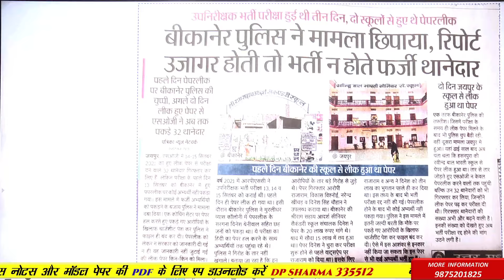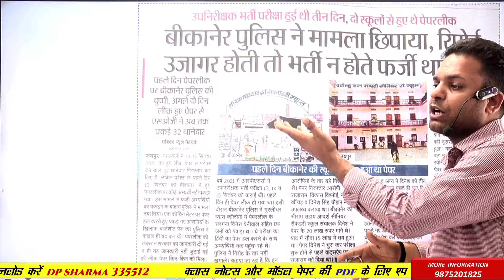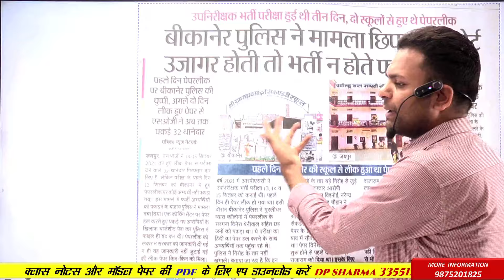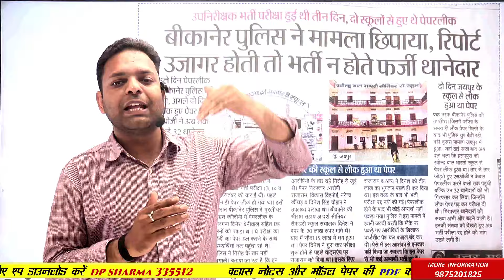SI भर्ती पेपर लीक नई अपडेट // SI paper Leak BY- DPSHARMA Sir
SI भर्ती पेपर लीक नई अपडेट BY- DPSHARMA EDUCATION GROUP

इस क्लास का PDF आपको हमारे Telegram Channel पर मिलेगी।

! अबकी बार REET और SI पार ! जब आप जुड़ेंगे रोजाना 11pm बजे लाइव DP Sharma सर के साथ Online Test Series में।